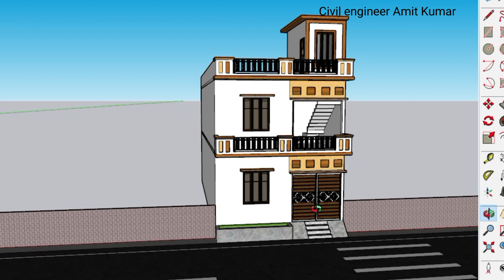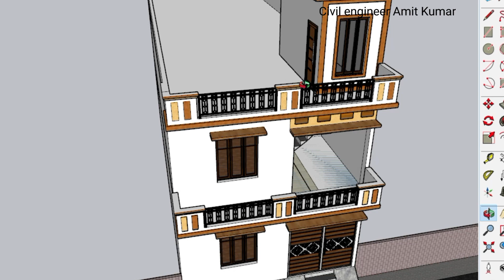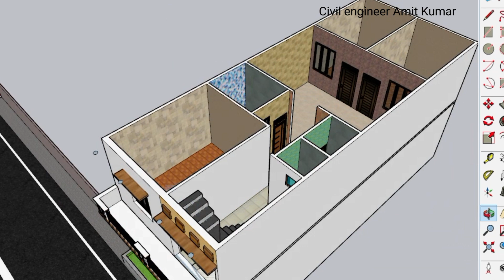20By50 Ka House Design, 1000 Square Feet me Ghar Ka Naksha , 3 Bedroom House Plan Ideas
20By50 Ka House Design, 1000 Square Feet me Ghar Ka Naksha , 3 Bedroom House Plan Ideas

 Video Cover-:
20X50 House Plan
20X50 Me Ghar ka naksha
20By50 Me ghar ka Naksha
1000 Square Feet Me naksha,
1000 Square Feet Ka Naksha
3 Bedroom House Plan ideas
3 Bedroom Ka Naksha
3 BHK house Plan
3 Bed Ke Sath Ghar ka naksha
3BHK House plan
20X50 Ghar ka Naksha
1000 Square feet Ka house Plan
House plan
3D house Plan
3D house Plan Walkthrough